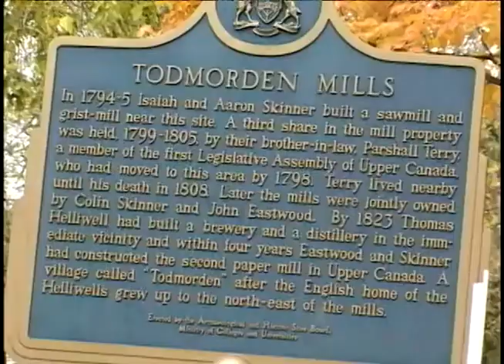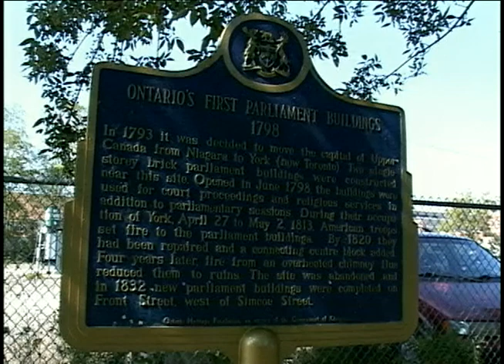A History of Toronto #2: The Founding of York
Simcoe chooses a natural harbour for the foundations of York and builds a Fort at the entrance to protect the new town.